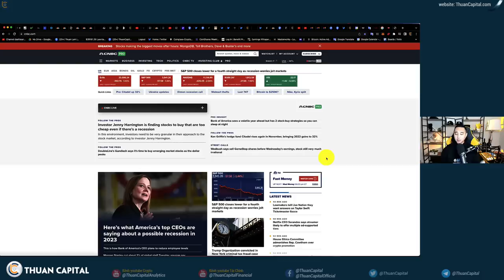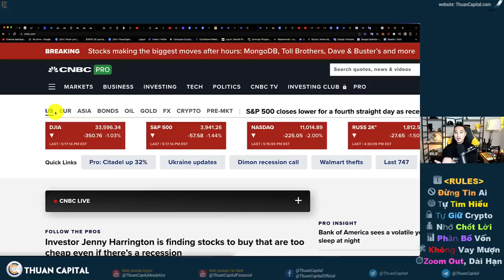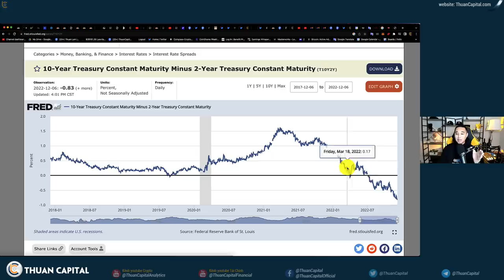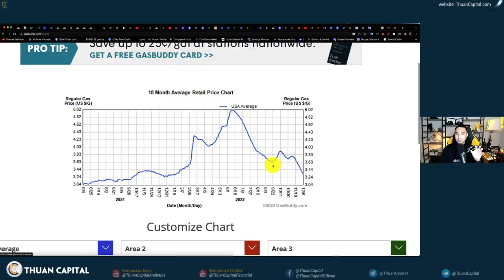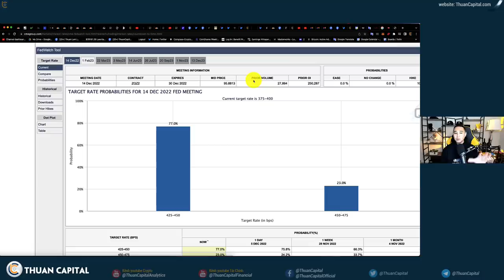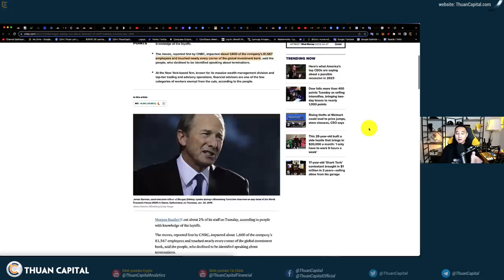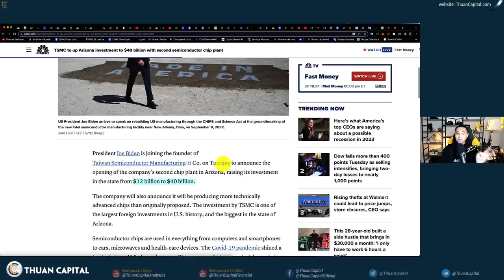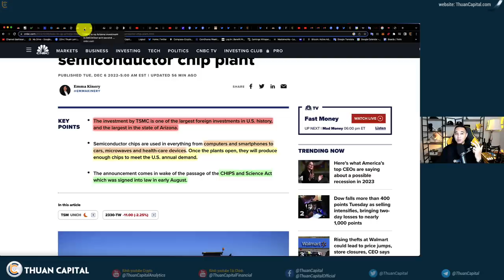1480 (Part 1) - Stock Giảm 4 Ngày Liên Tục, FED Chuẩn Bị Tăng Lãi Suất… Những Gì Bạn Cần Biết!